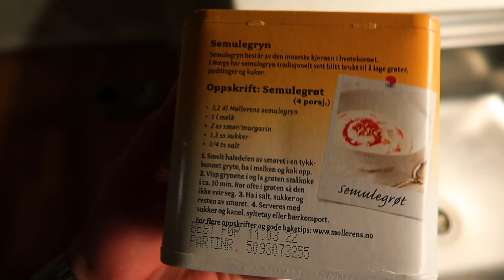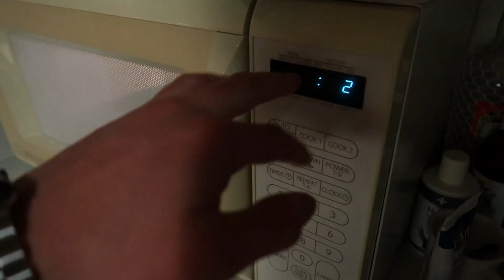Dette Var IKKE Så Lurt...🥴 *VLOG*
INFO
Starta med youtube: 19. feb. 2017

Abbonenter ved opplastning: 47 353